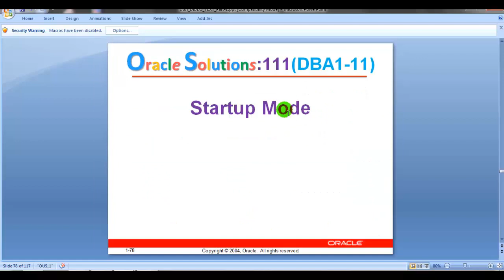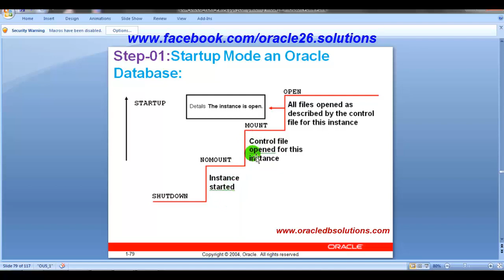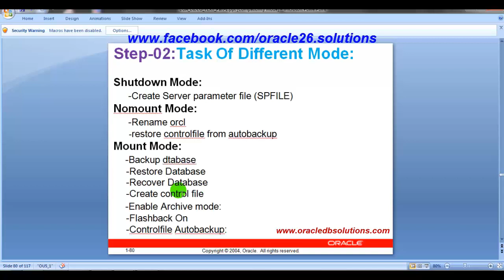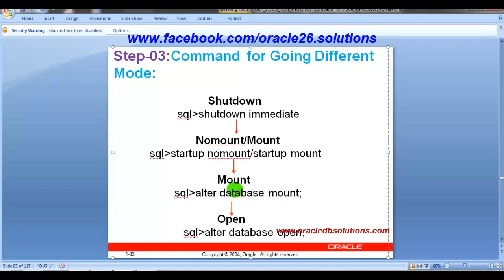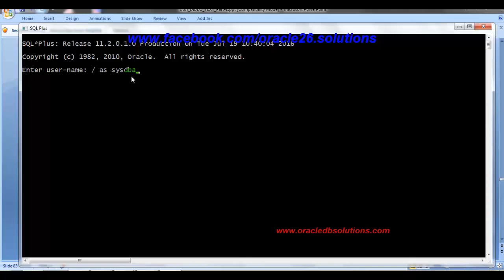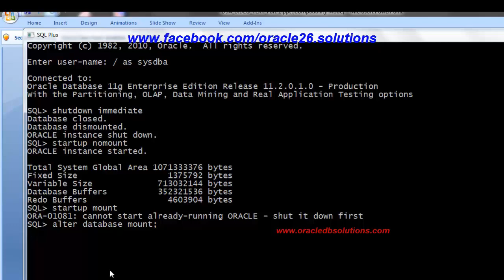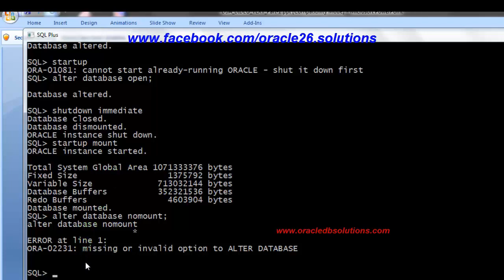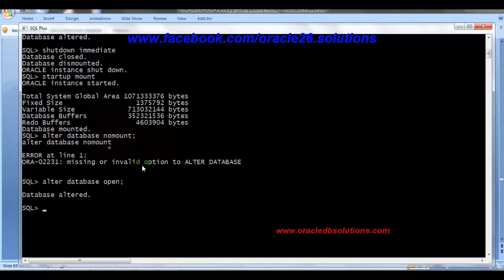Oracle DBA | Startup Mode | Bangla | DBA1-11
Task Of Different Mode:
Shutdown Mode:
       -Create Server parameter file (SPFILE)
Nomount Mode:
       -Rename orcl
       -restore controlfile from autobackup
Mount Mode:
        -Backup dtabase
        -Restore Database
        -Recover Database
        -Create control file
        -Enable Archive mode:
        -Flashback On
        -Controlfile Autobackup:
Open Mode:
        -Do anything

Option for Startup:
sql= startup -Instance is created, Database mount and Database
        opened
sql= startup force -Current Instance is aborted,
        Instance created, Database mount and Database opened
sql= startup restrict - Database opened only for
        users with a restricted  session system privilege
sql= startup nomount -Only Instance is created
sql= startup mount -Instance is created and Database mount

Command  for Going Different Mode:
Shutdown
sql=shutdown immediate
Nomount/Mount
sql=startup nomount/startup mount
Mount
sql=alter database mount;
Open
sql=alter database open;